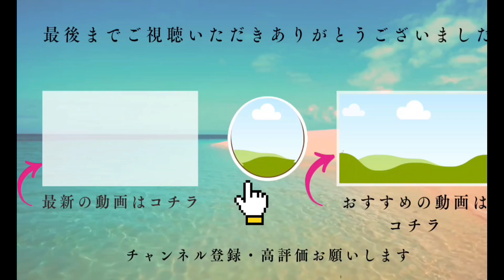【誰もでもわかる】ゴールデンレトリバーとラブラドールレトリバーの違いを詳しく説明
ゴールデンレトリバーとラブラドールレトリバーの違いを誰でもわかるように、詳しく説明します。